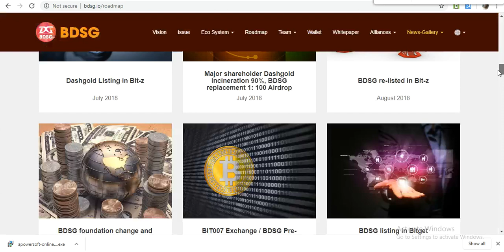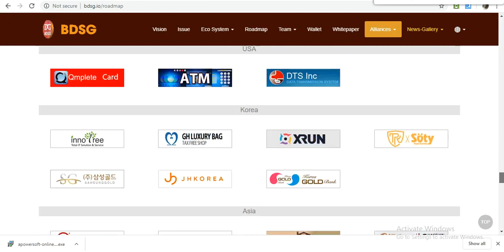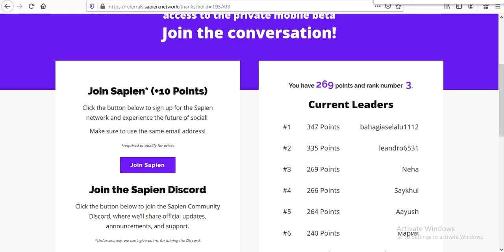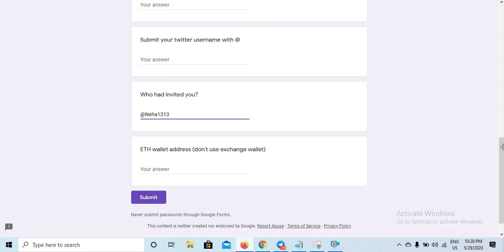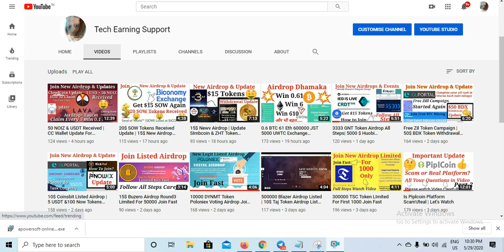125 BDSG Token Airdrop Listed ON BItz Exchange